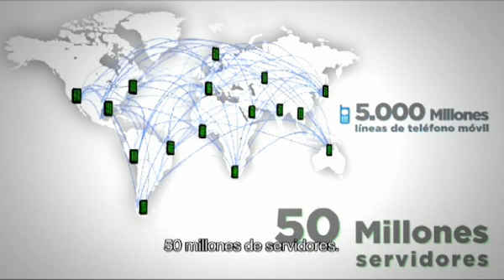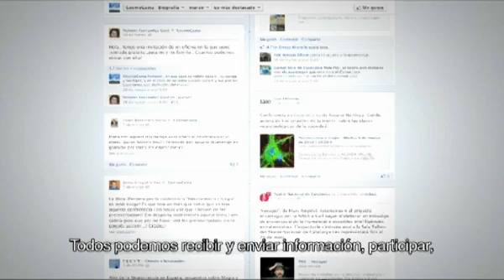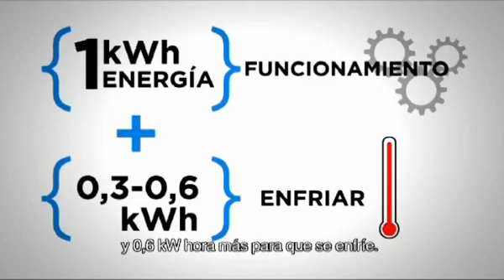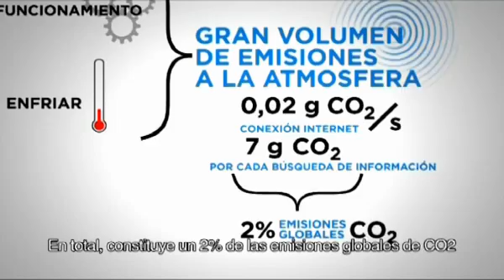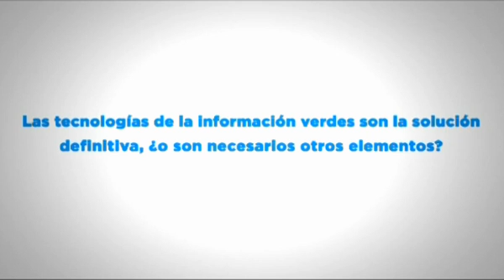Mover información. Ecotendencias.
Vídeo que muestra como Internet cambia la manera de comunicarnos y los impactos de las TIC.